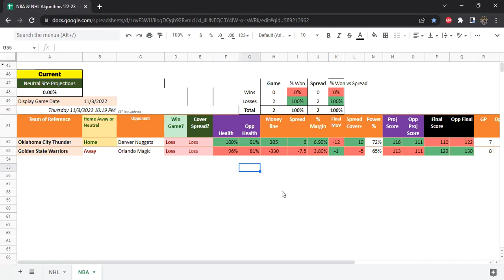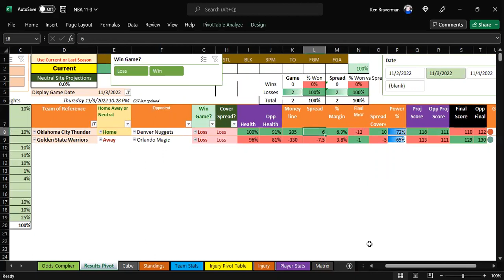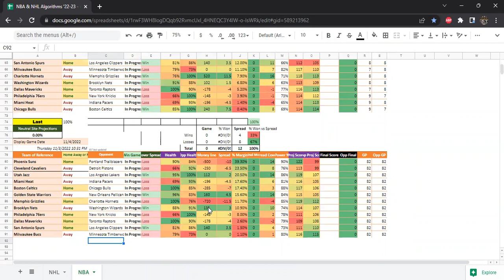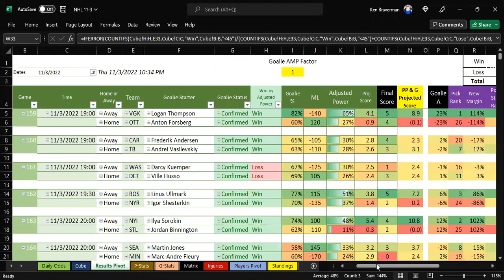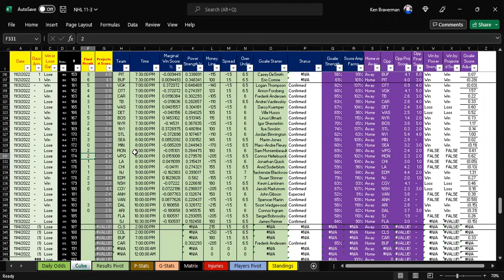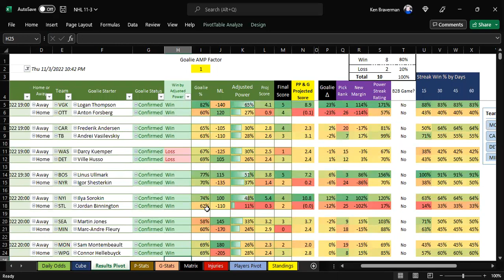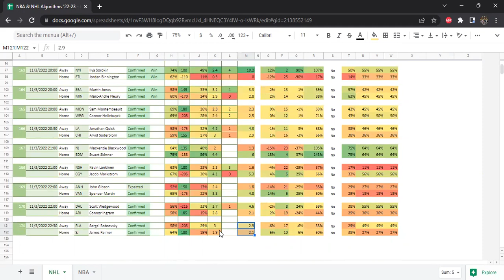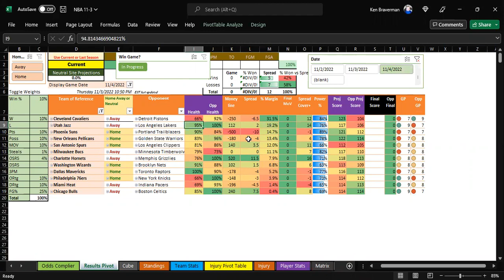Friday NHL and NBA Algorithms 11-4-22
NHL had an underdog rich Thursday, shorter schedule on Friday. NBA loses close margin games on Thursday but Friday is a bigger slate. Learn more and purchase copies along with the November subscription to the Googlesheet